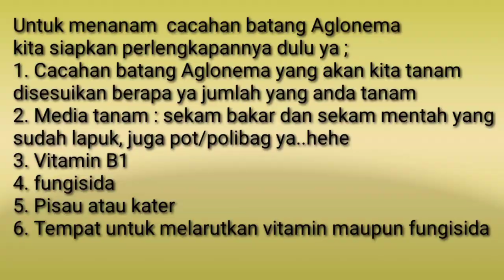PRAKTEK YUK?! CARA MENANAM CACAHAN BATANG DAN BONGGOLAN|| AGLONEMA || PASTI BERHASIL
Mari sahabat tani silaturahmi kita praktekan cara memperbanyak aglonema yang anda punya dari cacahan batang dan BONGGOLAN aglonema, pasti anda bisa supaya aglonema anda jadi tambah banyak, tapi kalo anda mau yang sudah jadi ada juga loh.. di Ian dan Giyanti Orchid yang terletak di sumberwulan kec kaliwiro Wonosobo.. juga melayani online bunga tanaman hias dan aglonema. Semoga informasi ini bermanfaat.